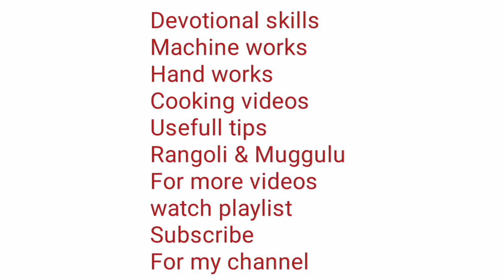శివ పార్వతుల అష్టోత్తర శతనామావళి